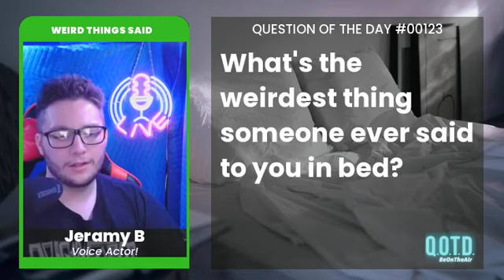Jeramy's morning after was occupied... by Mr. T!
What’s the strangest thing someone ever said to you in bed?

Saying something weird during sex can make someone a freak in the sheets for all the wrong reasons. What’s something someone said in bed that took you from turned on to bugged out?

QOTD 00123